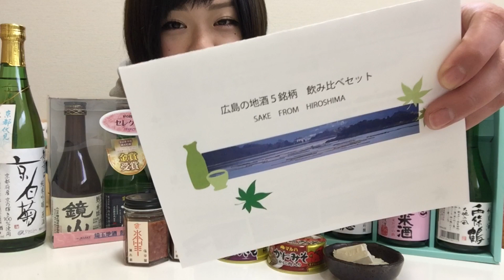【日本酒＆珍味】日本を感じる宅飲み。Xmas生放送のお知らせ！！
日本酒＆珍味で幸せ宅飲み♫
12月24日Xmasイブ生放送よろしくね🎄✨